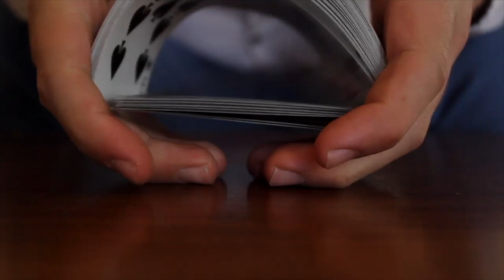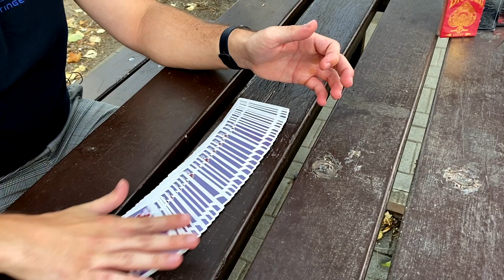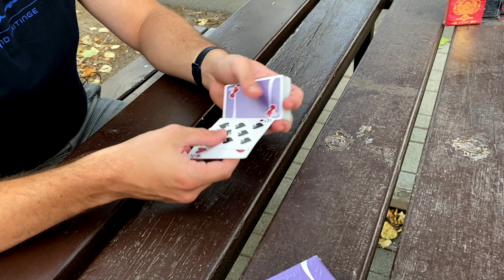HIHETETLEN trükk mindössze pár másodperc alatt!⏱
A mai napon egy újabb szuper kis trükkel jelentkezünk nektek, mely nagyon gyors, és viszonylag egyszerű is, ha nincs sok időtök trükköt mutatni, akkor ezzel az effektel nagyon gyorsan le tudjátok nyűgözni a nézőket! Jó szórakozást hozzá!

Ha minőségi kártyát szeretnél vásárolni:
- Ha felhasználod a "KM" kuponkódot akkor 10% kedvezményt kapsz a vásárlásod árából.

♠ Előadó: Kardos Balázs
♠ Management: Dömötör Marcell
♠ Rendező / Vágó: Kardos Balázs & Dömötör Marcell
♠ Szereplők: Kardos Balázs,
♠ Grafika: Pallagi Ágnes

♠ Zene:
♠ Intró zene: Avicii - Pure Grinding remixes

További trükkökért és magyarázatért kattints a FELIRATKOZÁS gombra!